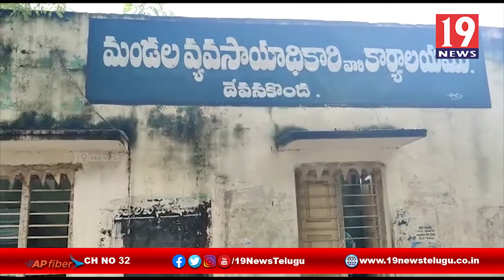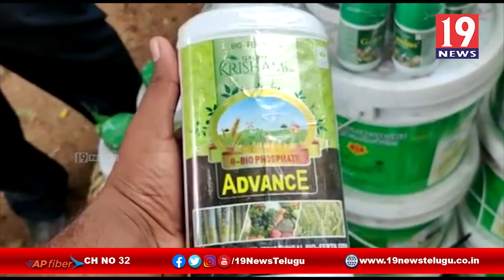జీవన బయో మందులు సీజ్ చేసిన ఏడీఏ అధికారి ఖాద్రి - కర్నూలు జిల్లా